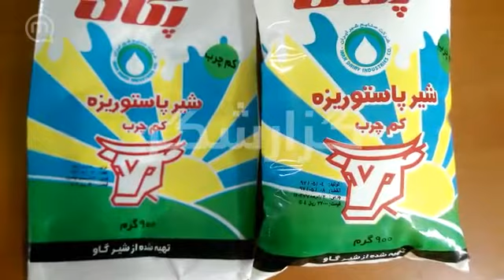افزایش قیمت شیر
افزایش قیمت شیر در مدت ۵ روز